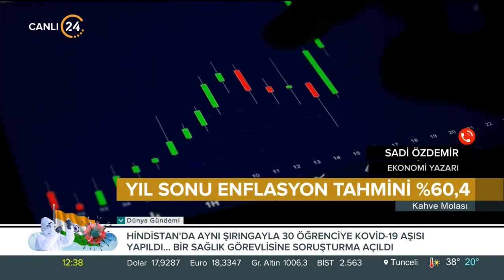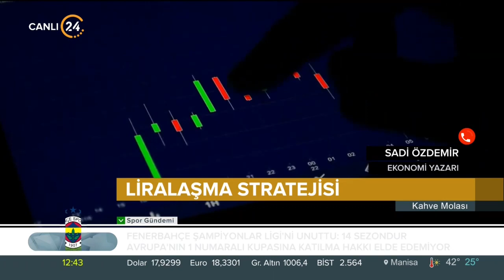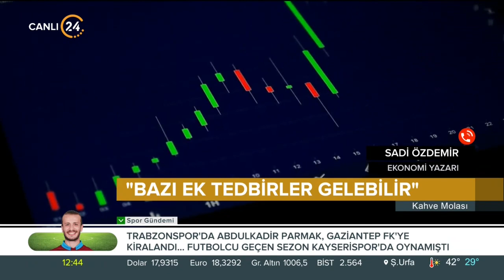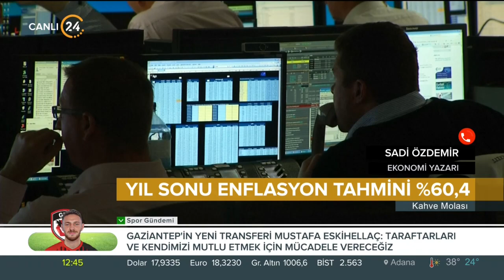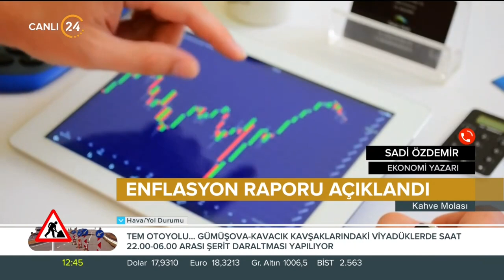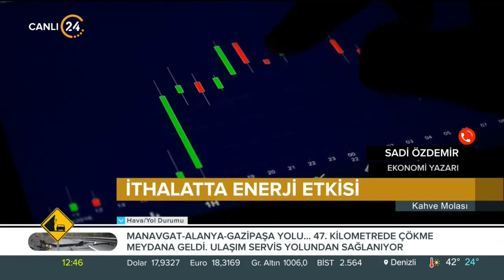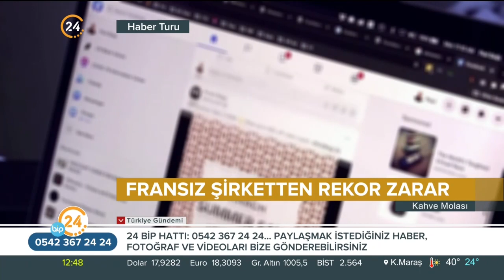Kahve Molası / Ekonomi Gündemi - 28 07 2022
Konuğumuz;
Ekonomi Gazetecisi Sadi Özdemir